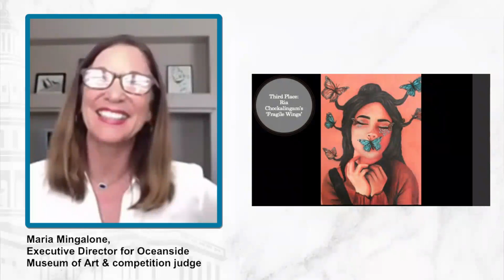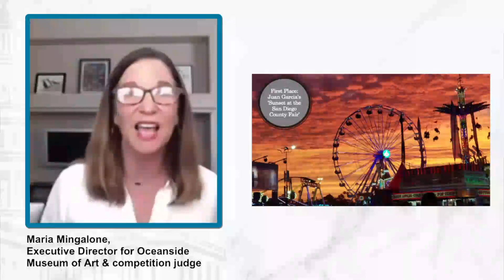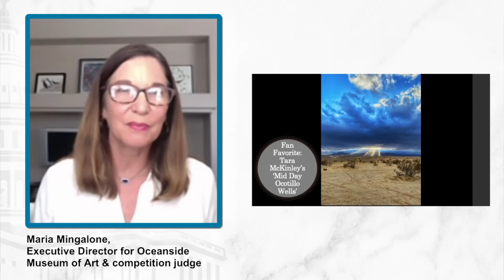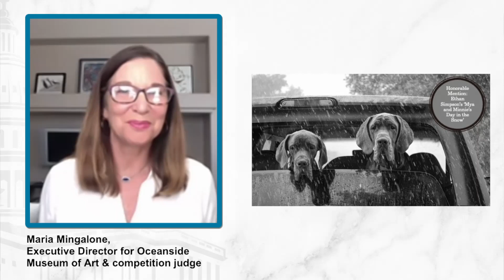Virtual Town Hall with Rep. Mike Levin on COVID-19 5/13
Virtual Town Hall with Rep. Mike Levin on COVID-19